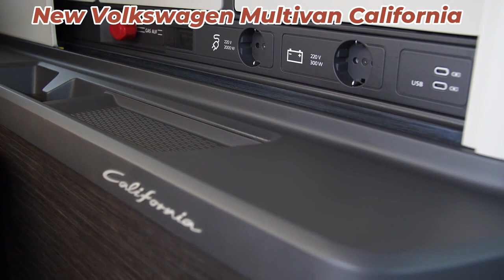New Volkswagen Multivan California